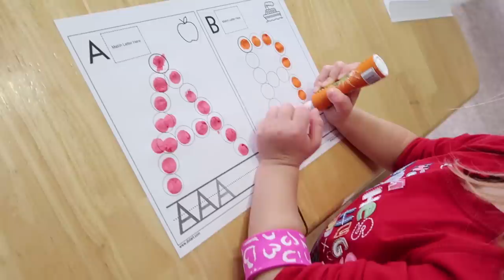🎄CHRISTMAS CONCERT🎤🎵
Elise and the other kids perform at the Christmas Concert! Baby Janae also stands on her own!

Welcome to J House! We post family vlogs 5-6 days a week! We focus on loving, learning, serving, and playing together as a family. We (Jeremy and Kendra) have 5 little kids: Isaac (9), Elise (7), Caleb (5), Laura (3), and baby Janae

Musically: jhousesings